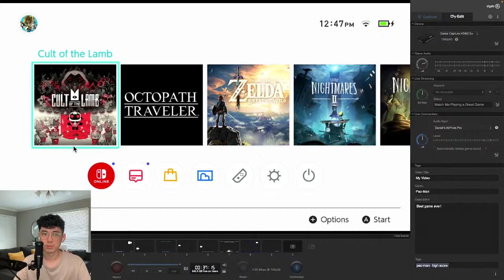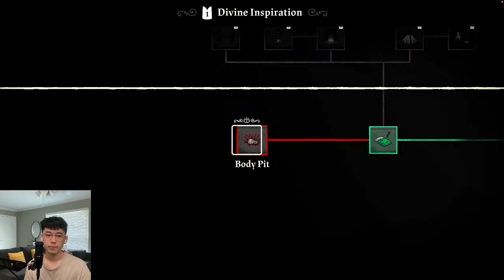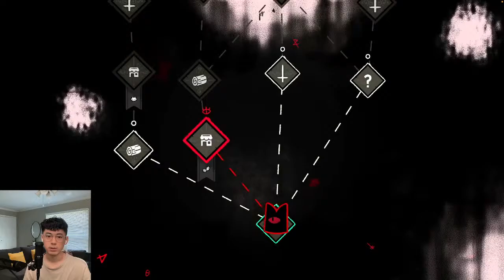Cult of the Lamb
blesseth onto thigh highest erder ef ma newfound cult of chicken wings